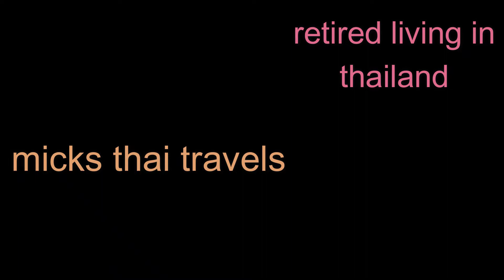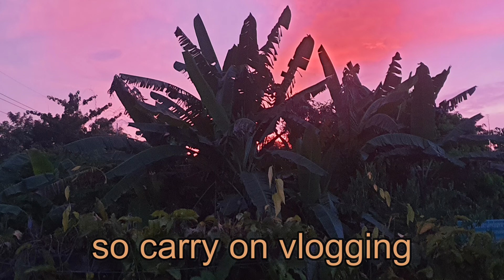thailand just a little bit of rain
thailand
retired in northern thailand
so its not all sunshine do get a bit of rain no again but when in rainy season
except the unexpected and things turn up over night